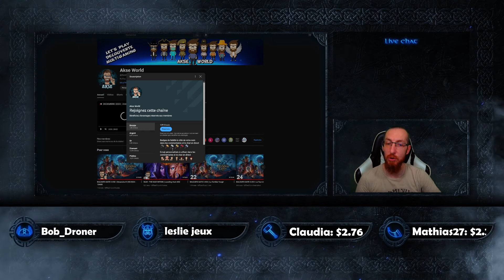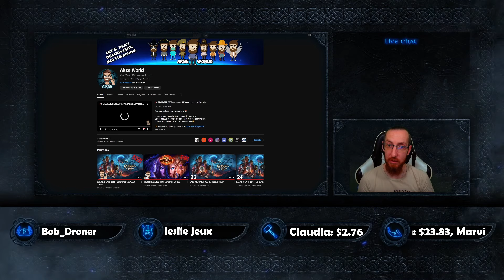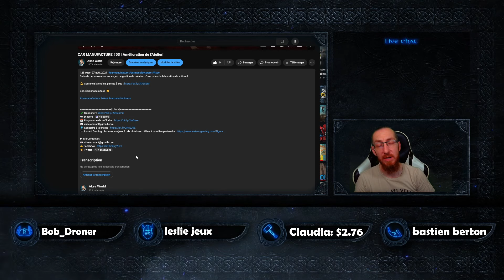📢 SEPTEMBRE 2024 : Plein de Nouveautés !! Annonces & Programme - Let's Play & Live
C'est la rentrée !!! Nouveau mois, nouveau programme 😃
Le mois de Septembre est là, c'est le moment pour les nouveaux projets, une remise à plat de la chaîne et de son environnement, et l'accueil de quelques nouveautés pour cette rentrée 2024 !!!

🎮 Instant Gaming : Achetez vos jeux à prix réduits en utilisant mon lien partenaire